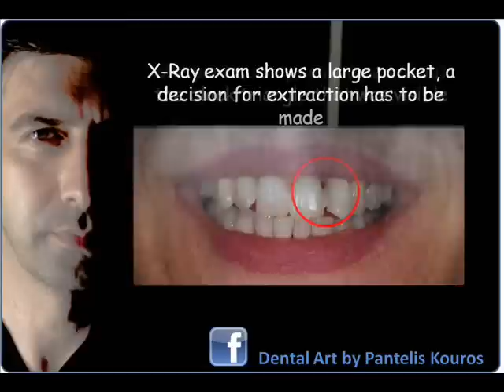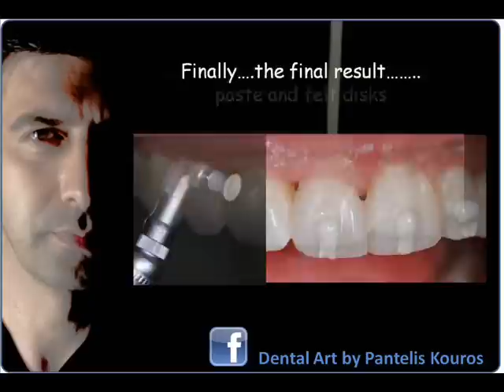Direct Incisor Replacement and Splint.....an interesting case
Dentistry. How to directly treat a complex case of a periodontal patient with major aesthetic issues? This video suggests a series of methods implied to overcome aesthetic as well as functional problems with a long-term prognosis and mainly a dynamic approach with repair and modification capabilities.